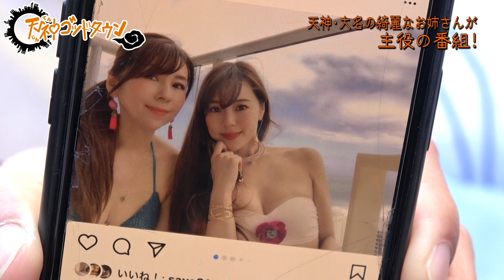【天神ゴッドタウン】＃25（2021年5月2日放送）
★テレＱ2021年5月2日（日）深夜1:05〜放送分テレＱ日曜深夜「ゴッドタン」で爆笑した直後に始まる「天神ゴッドタウン」。番組のキーワードは「天神・大名」＆「キレカワ女子」。天神・大名にいるキレカワ女子たちの私生活や恋愛事情など、普段聞けないプライベートを番組独自の企画で丸裸にしていく！天神美女のエロあり真面目な悩み相談あり、とにかく「天神美女」の生態に迫っていく新感覚ド深夜美女バラエティー。